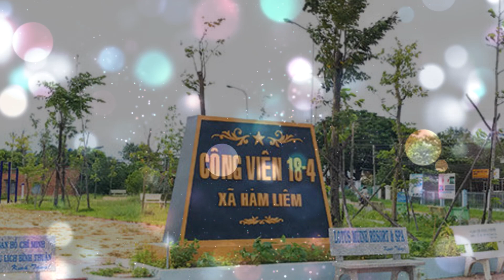PHẠM THỊ MAI – NỮ ANH HÙNG 3 LẦN BỊ ĐỊCH CƯA CHÂN || Người con của quê hương Hàm Liêm anh hùng